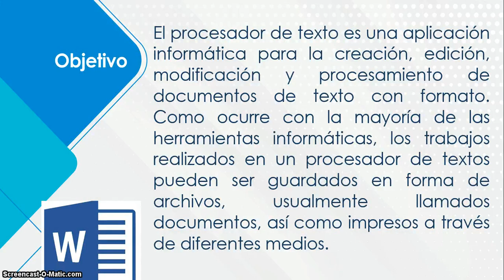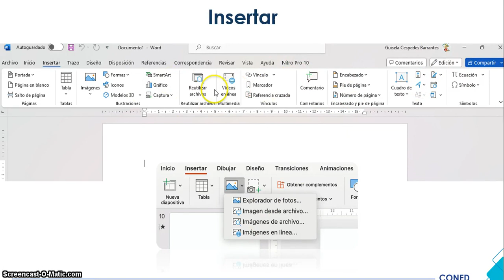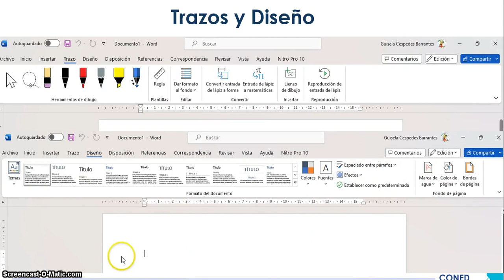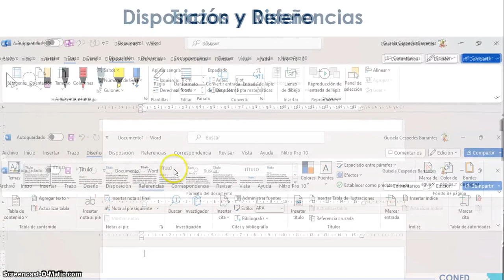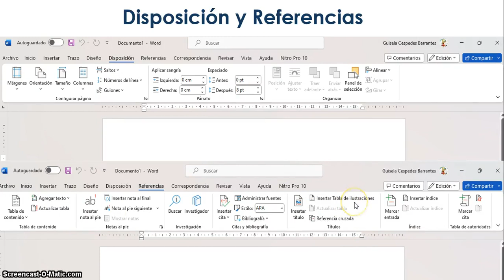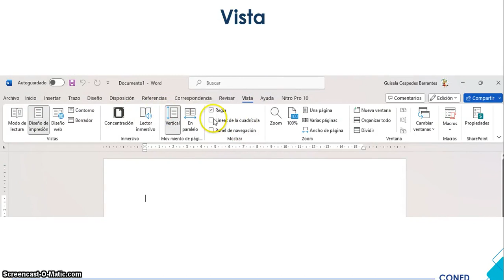Procesador de Textos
Procesador de Textos, Unidad 3